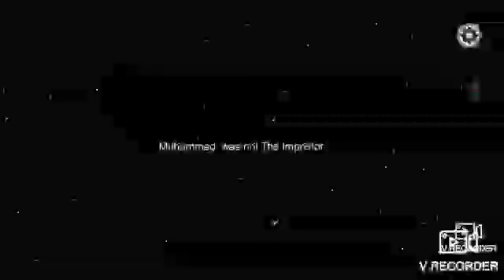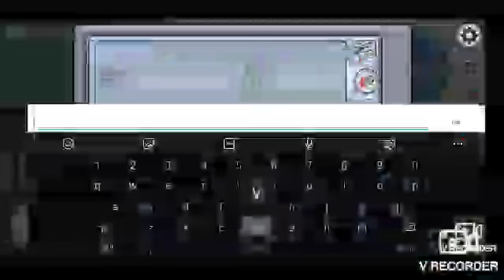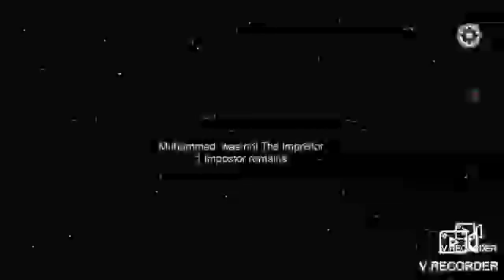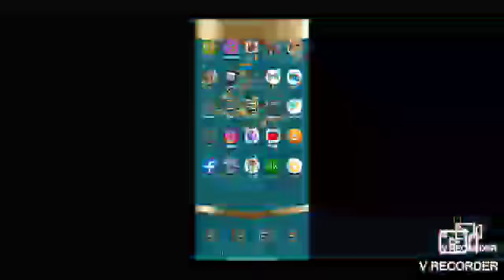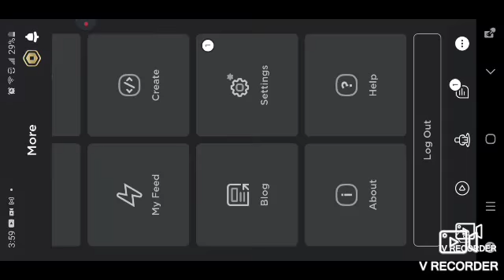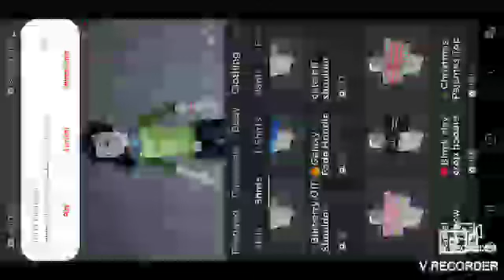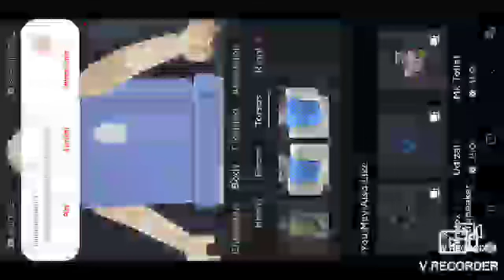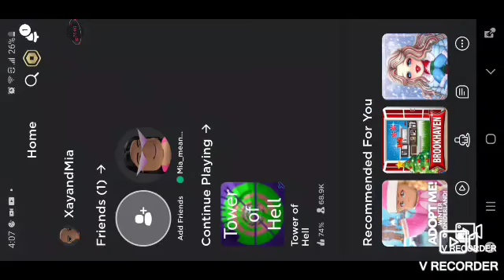Playing Among us and roblox with Xay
FT:
Xay
Gacha_creamy(I think)